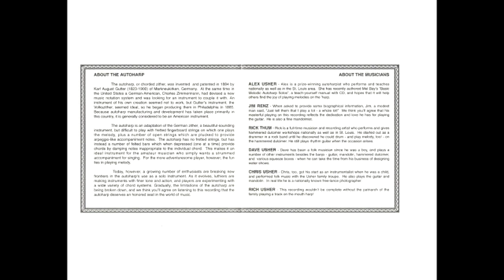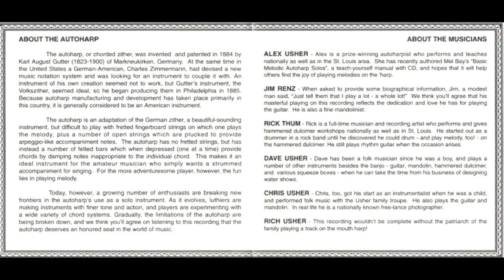HARPS OF GOLD CD - Alexandra M. Usher and Friends - Acoustic Christmas Music on Autoharp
Alex Usher (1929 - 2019) was a well-known St. Louis professional folksinger for nearly 70 years.  She had a public television show, played at hundreds of festivals and events, Gaslight Square, sang the National Anthem for the opening of St. Louis's Busch Stadium on May 12th 1966, and was a master guitar and autoharp player.

Alex won 7 trophies at the Walnut Valley Festival International Autoharp competition, culminating with a 1st place win in 2004.

She developed an very smooth, advanced melodic playing style on the autoharp, which humorously sometimes included use of a rubber spatula to "pat" melodies from the autoharp!

This CD was professionally recorded in 1997.  She is tastefully accompanied by well-known St. Louis folk musicians Rick Thum (hammered dulcimer), Jim Renz (guitar), her husband Rich Usher (harmonica), and her sons David Usher (clawhammer banjo), and Chris Usher (mandolin).

Here is a sample from the CD: Go Tell It On the Mountain

The songs on the CD are:
1. Silent Night
2. O, Come All Ye Faithful
3. Honduran Lullaby
4. Joy To The World
5. The Star of Bethlehem
6. Angels We Have Heard On High
7. Away In A Manger
8 Jingle Bells
9. What Child Is This
10. Oh Holy Night
11. Go Tell It On the Mountain
12. O Little Town of Bethlehem
13. Ding Dong Merrily On High
14. Joseph, Dearest Joseph Mine
15. The Virgin Mary Had A Baby Boy
16. It Came Upon A Midnight Clear
17. Christmas Is A-Coming